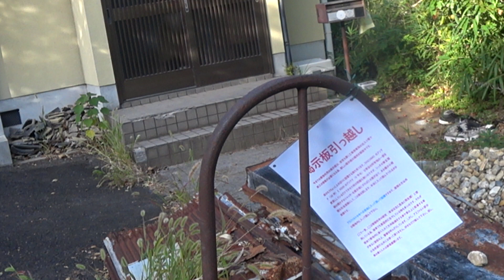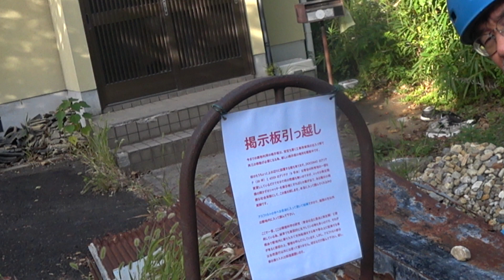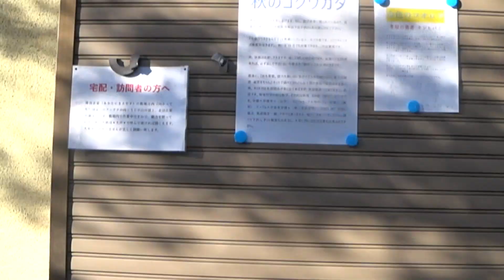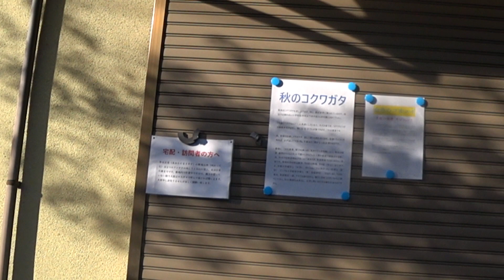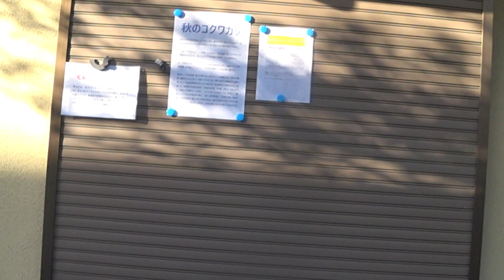Nature Wonderland; moving the bulletin board and shredding in the back section 20231022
43:07 Fresh bamboo trees could not be shredded with our garden shredder. However, they were easy to shred after more than a year of exposure to the elements.

After numerous trial and error processes, we decided to try using the metal shutter by the porch as a bulletin board. This was a small social experiment because the shutter was about 5 yards from the street. We were not sure if people did not hesitate to enter our premises to read the postings. But it was worth trying as we were now able to post a notice or take it down easily with magnets. After moving the bulletin board, I continued shredding the pile of trees and bamboos in the back section in order to set up a new rainwater collection device. I’d like to invite the viewers to compare the sizes of the pile of trees and bamboos at the beginning of the shredding operation and at the end of the video.